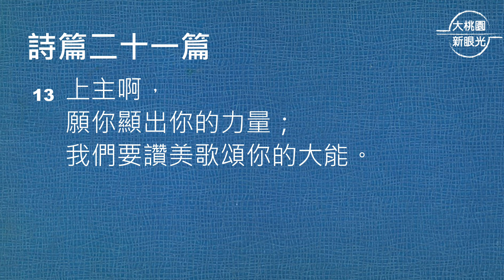【大桃園+龍岡教會】每日靈修 - 張愛鈴牧師 - 6/13 - 詩篇21篇1～13節